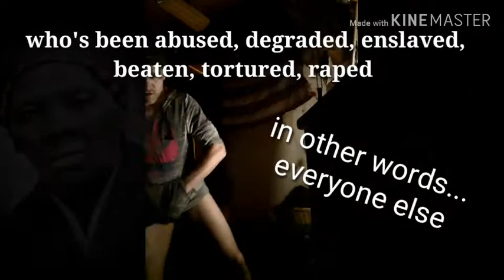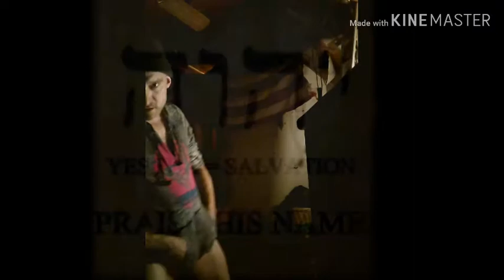DIVA DICK Right Here (Departed)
Starring Chris Cory as Diva Dick. Directed, Edited and Produced by Chris Cory. A Moon in Leo Production in Association with DIVA DICK @cornerstone28.

Just Grab Him by the DICK and Make America Great Again!!!

Exotically Erotical Sexually Spectotical Spiritually Melodical
Pussy is My Voice. My Dick is Your Echo.
And don't you ever call me white.
I have officially renounced my Caucasianicity.
If you MUST label me by a race, I identify as:
BIGDNYC BAD MUTHAFUCKA
Or you can just call me NIGG*R aka YOUR superior
If you black, or anything that's not white and preferably not a human male or Lil dick racist misogynistic loser...
Just call me by my name like a normal person.
THANK YEW!!!
so much